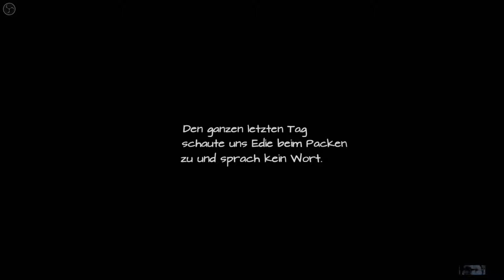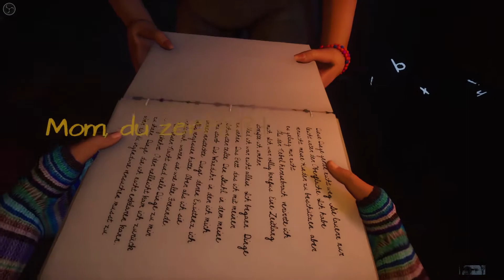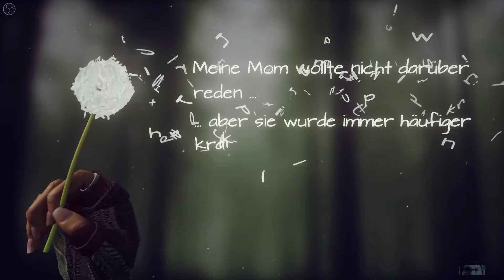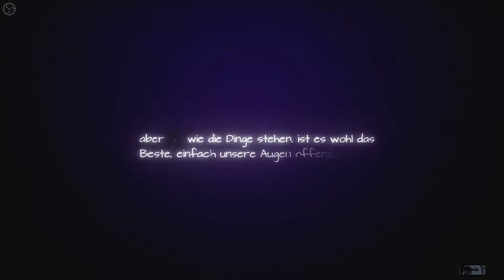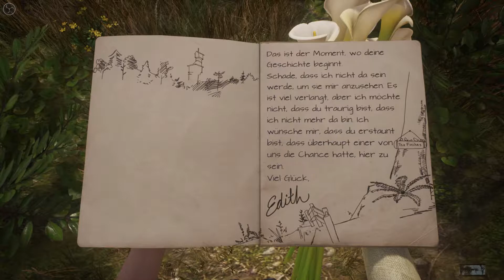alter Sack zockt .. What Remains of Edith Finch #010 Edi, Dawn & Edith Finch [GER]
- ENDE -
In diesem, unfassbar schaurig schönen Roman begleiten wir Edith Finch zu ihrem Geburtshaus und erleben mit ihr die Geschichte ihrer,
nicht gerade konservativen, Familie.
Wenn ihr Lust auf eine wahrhaft durchgeknallte
und zugleich berührende Geschichte habt, kommt mit in

STEAM Beschreibung:
Gameplay und Handlung der Geschichten sind so unterschiedlich wie die Finches selbst. Was sie jedoch alle gemeinsam haben, ist die Ich-Perspektive und die Art und Weise, wie sie enden … mit dem Tod des jeweiligen Familienmitglieds.
Letztlich ist es ein Spiel, das uns die Demut und das Erstaunen über die unermessliche und unbegreifliche Welt um uns herum erfahren lässt.

Entwickelt von Giant Sparrow, dem Team hinter dem Ego-Malspiel The Unfinished Swan (Der unvollendete Schwan).
Quelle: Steam